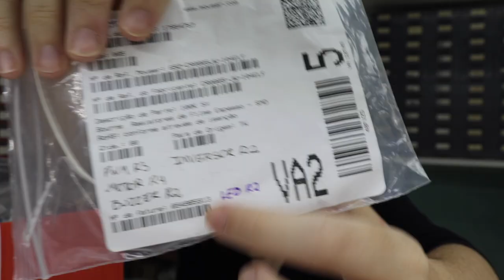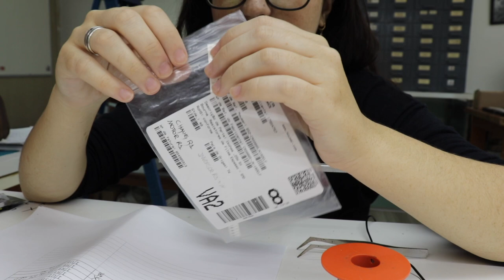BUGS, ERROS e CONSERTANDO CAGADAS... Mais um dia de trabalho de uma ENGENHEIRA DE COMPUTAÇÃO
Vem ver como eu consertei muitos dos erros e bugs que estavam rolando no meu projeto.

Programador, quer saber o que as empresas esperam que voce saiba na hora da contratação?
Quer estar preparado para entrevistas de emprego no padrão de empresas como GOOGLE, FACEBOOK e NUBANK??